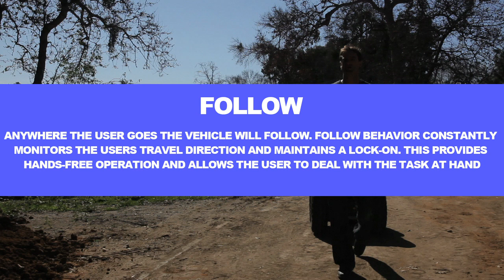Follow.mov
The robot autonomously follows a human target at 18mph over a variety of terrain using a low cost laser range finder